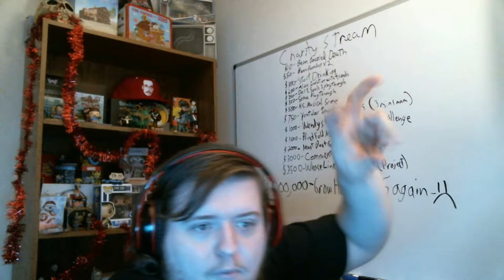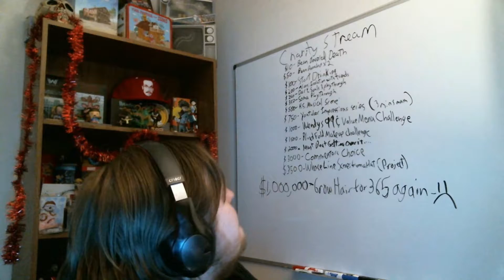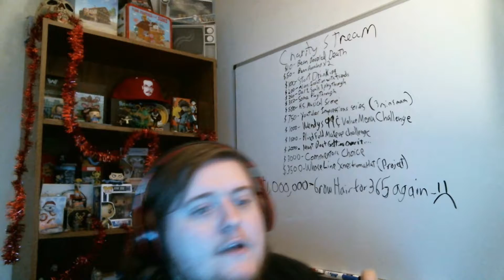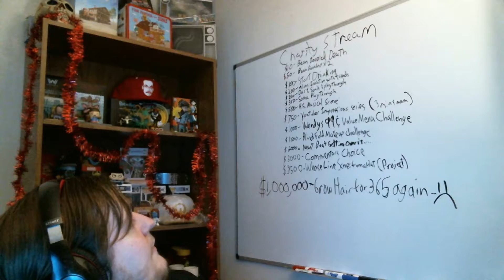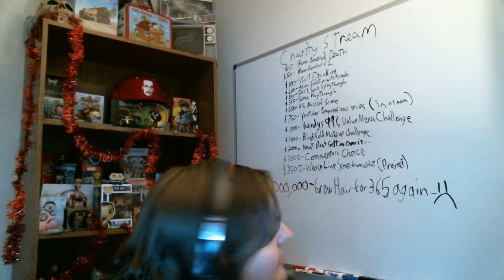Gamers Outreach Charity stream Setup video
This is the setup and explanation video for my 12 Hour charity live stream on January 3rd to raise money for Gamers Outreach.